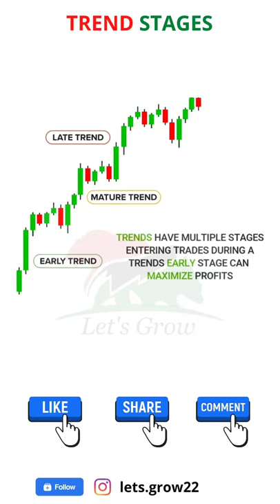TREND STAGES ChartPatterns Candlestick | Stock | Market | Forex | crypto | Trading | New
TREND STAGES How to See Candle Stick Chart Live example (Power Grid) Use of Chart to forecast Sale Level Technical Indicators on Investing Stop Loss level for Sale trade Use of chart to forecast buy Level Support Level after Break Out Resistance level after Break Down Basics of Stock Market For Beginners Explained The Stock Market FULL EPISODE How does the stock market work? JAPANESE CANDLESTICKS HOW TO USE CANDLESTICKS PATTERN | CANDLESTICK in stockmarket What is Stock Market & How Does It Work? Introduction & Basics of Share Market Stockmarket v economy: the impact of covid-19 What is Candlestick Pattern? Nifty Chart Pattern Chai Pe Stock Market! Why The Stock Market Is At An All-Time High Intraday Trading for Beginners How to Earn Profits from StockMarket? COMPLETE STOCK MARKET COURSE FOR BEGINNERS Pivot Point Trading Strategy Pivot Technical Analysis for Beginners Bollinger Bands Trading Strategy Technical Analysis for Beginners what it reveals about the US stockmarket | The Economist StockMarket Crash is Coming? | Best Shares for Long Term Investment How to Buy You First Stock Invest Now or Wait for a Stock Market Crash in 20..? StockMarket Bubble Warning | When will ShareMarket 📉Crash? We Are In A Stock Market Bubble How to Get Rich from StockMarket? | Which Shares to Buy? Things To do Before Investing In Stocks The Basics of Stockmarket Stock Market Stories For Beginners in Hindi Stock Market Crash Coming? How Overvalued is the Stock Market? The Stock Market vs. The Economy What is Share Market? StockMarket Explained in Hindi from Beginners | How to Make Money? The Current State of the Stock Market The Federal Reserve Just Admitted That A HUGE Stock Market Crash Is Coming. STOCK MARKET LATEST NEWS BUY ON DIPS INVEST INR 1 Cr. in Stock Market | Learn Fundamental Analysis FundamentalAnalysis IPO kya hai in Hindi | Stock Market for beginners | IPO kaise kharide | Upcoming IPO SuperTrend Indicator Easiest Technical Analysis for Beginners The Stock Market Crash of. Foreign Exchange Professional Forex Trading Course Forex Trading for Beginners I Tried Forex Day Trading for a Week (Complete Beginner) Here's why you'll NEVER make money in Forex. The Forex Cycle of Doom... Forex Trading For Beginners (Full Course) The Best Candlestick Patterns to Profit in Forex and binary - For Beginners Best FX Trading Strategies (THE Top Strategy for Forex Trading) 95% Winning Forex Trading Formula - The Forex Master Pattern📈 SIMPLE and PROFITABLE Forex Scalping Strategy! Forex Trading Course (LEARN TO TRADE STEP BY STEP) How to make money on the Forex market? HOW TO GROW $100 TO $2,000 IN 3 DAYS TRADING FOREX IN 2020! 15 Year Old Forex Trader Reads Chart Like a Pro & Reveals His "Golden Zone" Trading System Curso de Forex Completo Gratis en Españo How Much I Made First Month Trading Forex WHY UNDERSTANDING WICKS IN TRADING IS THE MOST IMPORTANT **FOREX-STOCKS-CRYPTOCURRENCY** 3 cosas que no te dicen sobre el Forex What Is Forex? SIMPLIFIED FOREX TRADING FROM CELL PHONE - META TRADER 4 ON ANDROID & RISK MANAGEMENT Forex Trading से क्या हो सकती है हर रोज़ कमाई बड़ा खुलासा : Currency Trading Exposed 5 Things I Wish I Had Known When I Started Trading Forex How Forex People Talk Here's how you can learn how to trade from SA's youngest self-made millionaire ¿Qué es Forex? Como funciona Forex Foreign exchange rate macro economics How To Start Forex Trading For Beginners Full Course Forex Basics - Lot Sizes, Risk vs. Reward, Counting Pips The Economics of Foreign Exchange LA ESTAFA DE FOREX The Foreign Exchange Market Amazing Forex Price Action Teaching That You Need to Watch Now | My Personal Day Trading Guide What is FOREX? The Secret Code Of Successful MACD Trading (Forex & Stock Trading Strategies For Beginners ) EASY Scalping Strategy For Daytrading Forex (High Winrate Strategy) Beginners Guide to Forex Trading in 5 Minutes! FOREX PARA INICIANTES: O QUE É FOREX? Realmente vale a pena entrar nesse mercado? bitcoin actually work Try Not To Laugh (Crypto Edition) CRYPTO Official Trailer How the blockchain is changing money and business What Edward Snowden Just Said About Bitcoin And Why We Should All Pay Attention The Rise and Rise of Bitcoin | DOCUMENTARY | Bitcoins | Blockchain | Crypto News | Digital Cash Bitcoin Documentary | Crypto Currencies | Bitcoins | Blockchain | Digital Currency | Money | Gold How To Invest In Crypto Full Beginners Guide in 2021 How secure is 256 bit security? How To Make Money With Coinbase in 2021 (Beginners Guide) BITCOIN: The Future of Finance or Fool’s Gold? New Rule: Crypto Mania! | Real Time with Bill Maher (HBO) The Ultimate Candlestick Patterns Trading Course (For Beginners) Candle Stick Chart analysis to find entry and exit point !! CA Nagendra Sah Candlestick charts: The ULTIMATE beginners guide to reading a candlestick chart How to Read Japanese Candlestick Charts? Understanding Chart Patterns for Online Trading